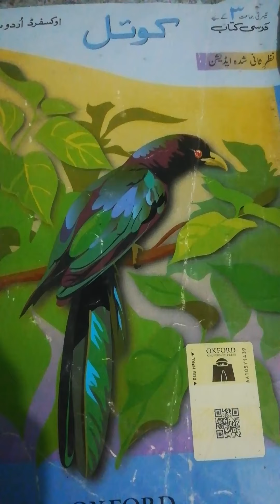Class 3 Koyal نظم گیت